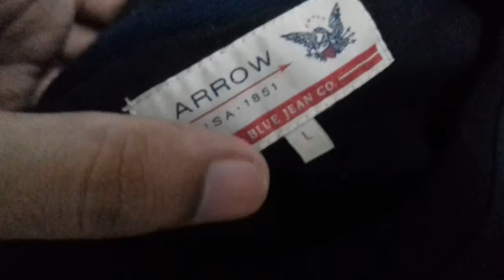Arrow sweatshirt -flipkart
Beautiful dark black arrow sweatshirt got it from flipkart ..awesome clothe material with good fitness...go for it if u find it promising.
ARROW BLUE JEANS CO. Full Sleeve Printed Men Sweatshirt